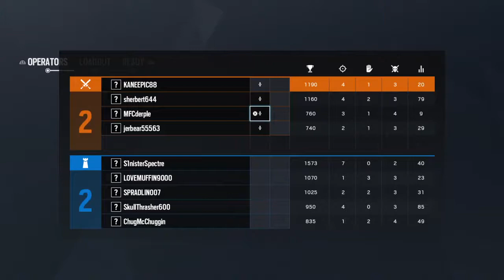Tom Clancy's Rainbow Six® Siege | Ash ftw + Glaz Elite MVP